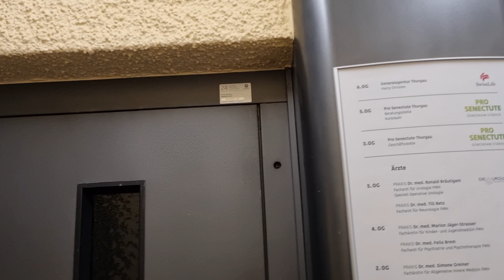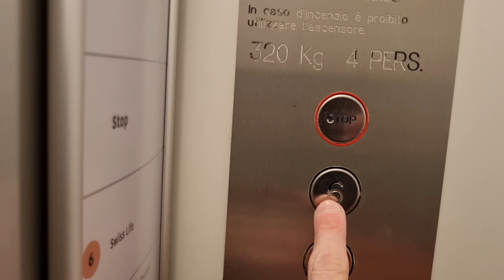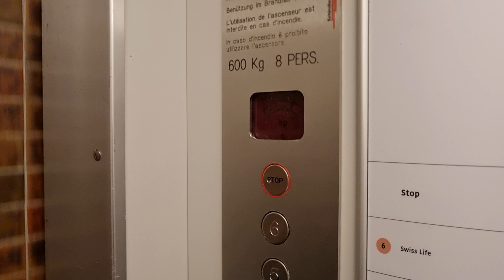2 Aufzüge Schindler @Rathausstrasse 17, 8570 Weinfelden, Schweiz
Zwei sehr schöne und immer noch originale Schindler Aufzüge aus den 70/80er-Jahren in Weinfelden. Bei diesen Aufzügen wurde nur das Tableau im inneren modernisiert, alles andere sollte noch original sein. (Wobei ich nicht sicher bin, ob die Steuerung noch original ist. Original sollte es eine Relaissteuerung sein). Es handelt sich nicht um eine Duplexanlage, sondern beide Aufzüge laufen untereinander. Interessant ist auch, dass die Rufknöpfe zwei verschiedene Varianten von R-Series haben.
Der Maschinenraum befindet sich oben.

Marke: Schindler
Aufzug rechts: Kapazität: 4 Personen / 320 KG
Aufzug links: Kapazität: 8 Personen / 600 KG
Aufzugtyp: Personenaufzug
Bediente Stockwerke: 8 (K, E, 1, 2, 3, 4, 5, 6)
Fixtures: Aussen: R-Series. Innen: Schäfer? (Vor Modernisierung: auch innen R-Series)
Baujahr: ende 70er Jahre / Anfangs 80er Jahre